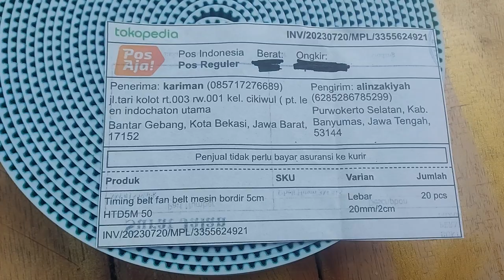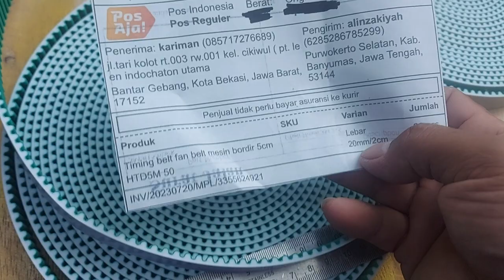Belting HTD5M 50 ukuran 2cm Kirim bekasi jawa barat part 1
Ini adalah potongan yang salah seharusnya 40 meter kami potong 20 meter tidak dikirim ganti dengan potongan baru 40 meter
Pusat Timming Belt terlengkap mesin bordir dan industri HTD5M 50 ukuran 2cm Kirim bandung jawa barat